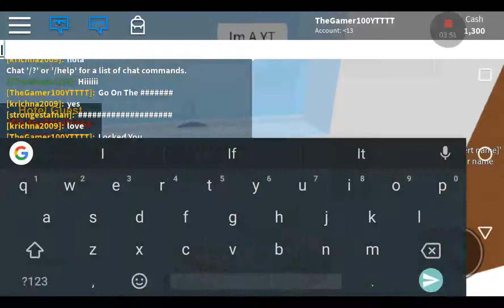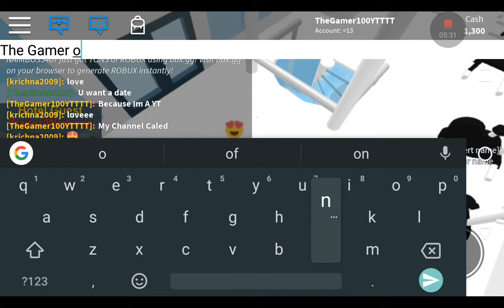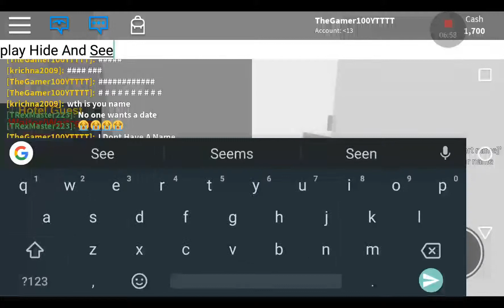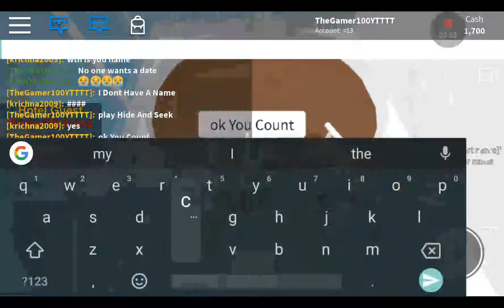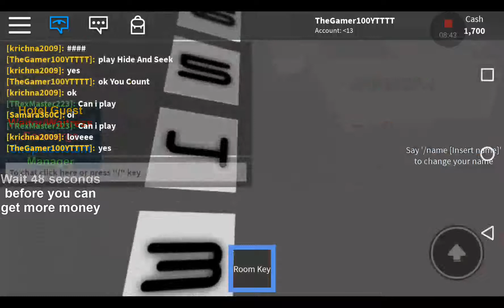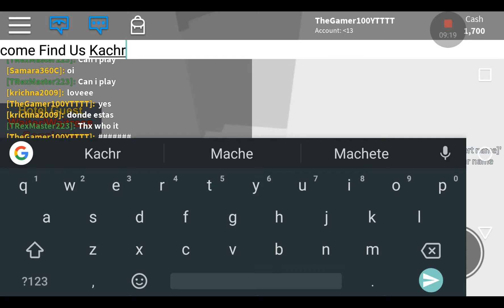Getting Everyone To Play Hide And Seek In A Hotel